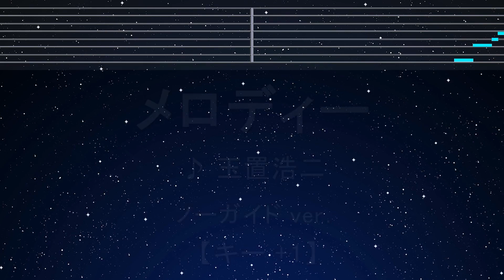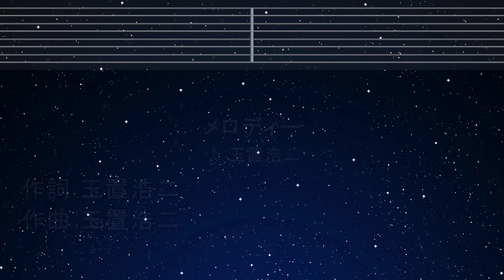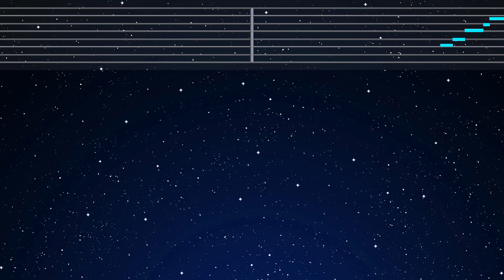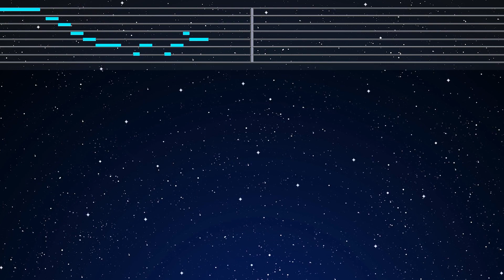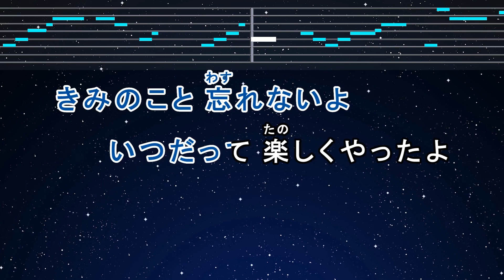カラオケ♬【原曲キー±8】 メロディー - 玉置浩二 【ガイドメロディなし】 インスト, 歌詞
Photo: Taken by EdKara